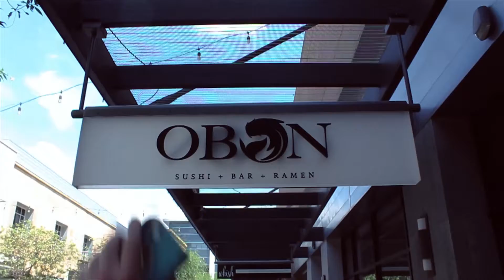FOX'D SHADY PARK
a short flick by me